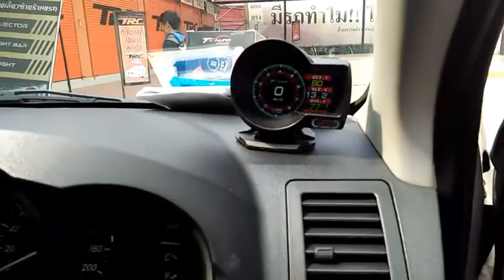ผลงาน TOYOTA VIGO ติดตั้ง OBD2 รุ่น TS8 เกจวัดอัจฉริยะ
🛡เกจวัดอัจฉริยะ OBD2 รุ่น TS8 (ใหม่ล่าสุด) เมนูภาษาไทยในเครื่อง ของแท้ แบรนด์ TTautospeed
วัดได้ทุกค่า ครบจบในตัวเดียว วัดตรงเป๊ะ รับประกันยาวนาน 24 เดือน

แบรนด์เดียวที่มีภาษาไทยในเครื่อง!!
- ไม่ต้องตัดต่อสายไฟใด ๆ ทั้งสิน
🚘 (ติดตั้งง่ายแค่เสียบ OBD2 ไม่ต้องพึ่งช่าง)
🚘 ใช้ได้ใกับรถทุกรุ่นที่มีปลั๊ก OBD2 ใต้พวกมาลัย

🔥 เวอร์ชั่นใหม่ล่าสุด พัฒนามาให้ดีกว่าเดิม
👍 OBD2 รุ่น TS8 เท่และ มีประโยชน์
🔥 อ่านโค้ดผิดปกติได้ และลบโค้ดไฟโชว์ได้
Water tem - วัดอุณหภูมิหม้อน้ำ
VLT - แรงดัน
FUE - การสิ้นเปลืองน้ำมันเชื้อเพลิง
RPM - วัดรอบเครื่องยนต์
SPEED - วัดค่าความเร็ว
TIM - นาฬิกา
DIS - ระยะทางขับรถครับ
MAP - แรงดันไอดี
OIT - อุณหภูมิน้ำมัน
A / F - อัตราส่วนอากาศต่อเชื้อเพลิง
TCP - ความดันกังหัน
TCP - บูสเทอร์โบ
PS - บูสเทอร์โบ
DIS - ระยะทางเดินทาง
MIN - ระยะเวลาเดินทาง
สามารถเปลี่ยนค่าที่ต้องการนำมาแสดงได้
มีระบบแจ้งเตือนเมื่อรถผิดปกติ
- เตือนเมื่อความร้อนสูงเกินไป
- เตือนเมื่อแบตเตอรี่ต่ำ
- เตือนรอบสูงเกินไป
- เตือนเมื่อขับเร็วเกินไป
- แจ้งเตือนเครื่องยนต์ผิดปกติ
- สัญญาณเตือนแรงดันต่ำ
✅ ตั้งค่าเตือน Peak สูงสุดได้
✅ ฟังก์ชั่นใหม่ วัดความดันกังหัน / อัตราส่วนอากาศ / เชื้อเพลิง / อุณหภูมิน้ำมัน
✅ การเร่งความเร็วในการแข่งขันโหมดการทดสอบ ประสิทธิภาพของเบรค
✅ ชิบประมวลผลเวอร์ชั่นใหม่ และสั่งการความเร็วสูง
✅ ต่อสาย USB เข้า Computer เพื่ออัพเกรดโปรแกรม
แสดงปริมาณการใช้เชื้อเพลิงได้ 3 รูปแบบ
1. โหมดเดินเบา แสดงอัตราสิ้นเปลืองเชื้อเพลิงทันทีต่อชั่วโมง
2. โหมดการขับขี่ แสดงผลการสิ้นเปลืองน้ำมันทันที 100 กม.
3. เวลาสิ้นสุดการขับขี่ จอแสดงผลคือการสิ้นเปลืองน้ำมันเชื้อเพลิงเฉลี่ย 100 กม.
✅มี sensor ปรับแสงหน้าจอตามสภาพแวดล้อม ทำไห้แสงไม่แยงตาขณะขับเวลากลางคืน
✅ไม่กินไฟ ไม่ส่งผลกระทบต่อแบตเตอรี่ เปิด/ปิดอัตโนมัติ

หนึ่งเดียวที่มีตัวแทนจำหน่ายมากที่สุด!! ไม่ว่าจะติดตั้งจากตัวแทนจังหวัดไหน ก็เข้ารับบริการหลังการขายได้ทุกจังหวัดที่มีตัวแทนจำหน่าย 👨🏻‍🔧

เปิดรับตัวแทนจำหน่ายสินค้า กรุงเทพเขตละ 1 ที่ 👥

🔴 (บริการส่งไปรษณีย์ฟรี)
📲 LINE@: @ttauto